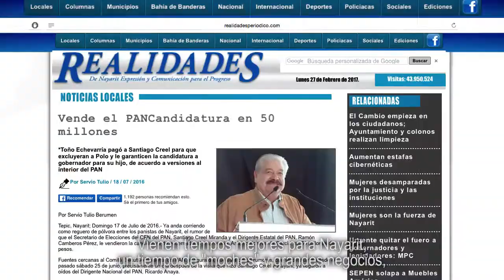Detrás de cámaras de Toñititito - Movimiento Ciudadano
¿Viste el detrás de cámaras del último spot de Antonio Echevarría García? No dejes que la dinastía gobierne tu futuro DespiertaNayarit.